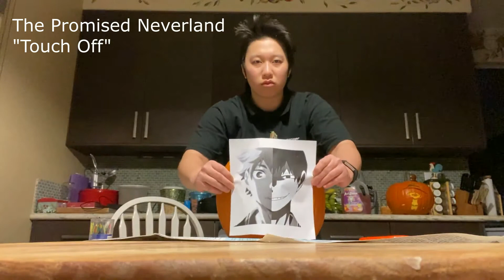HalloWEEB Carving & Anime Music [FULL] Version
[Two months delay on this post because I was busy with work and college apps]

Today I carve pumpkins for Halloween. I use new techniques and am challenging myself to a greater degree in my carving skills. I will be carving designs of Luffy from One Piece and Hinata and Kageyama from Haikyu!!

To justify this 24 minute video, I have arranged a dope playlist of a handful of my favorite anime OPs and endings to play over this time lapse of me carving pumpkins for Halloween.